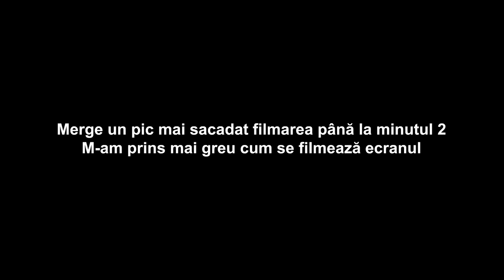Kasia vs Andrei - duel gaming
Clupul ăsta e caterincă de pe Twitch

Muzica de la final e Dizaro - One More Night